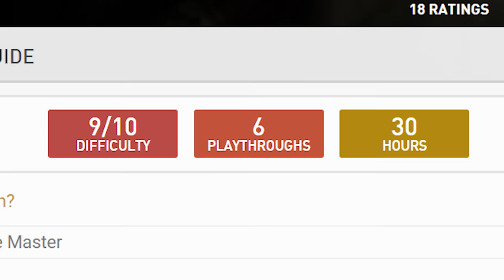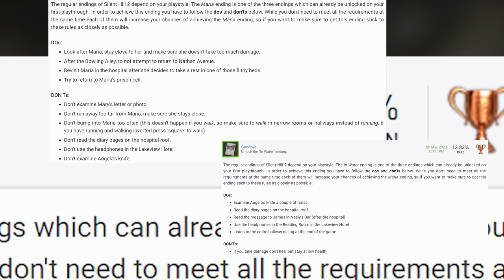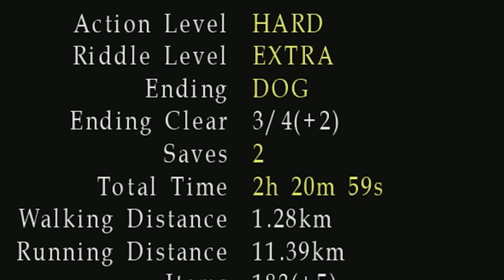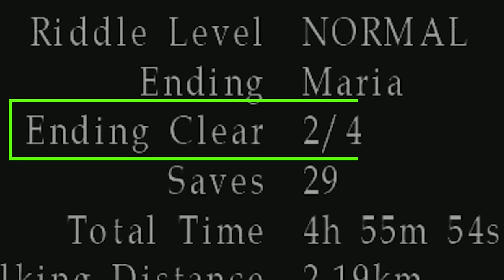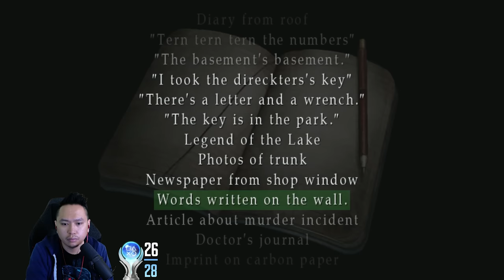Silent Hill 2's Platinum Trophy almost made me GIVE UP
Join me in my adventure to get the shiny Platinum Trophy for Silent Hill 2!